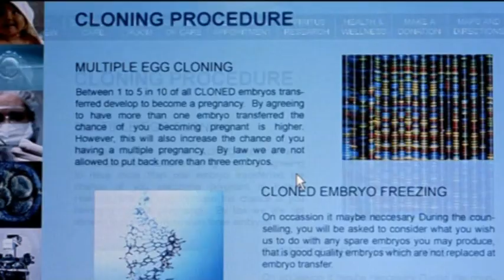Posedlá - HOROR FILM - upoutávka